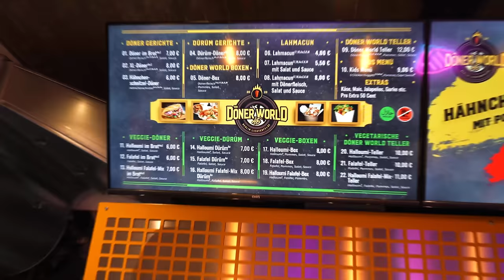ICH TESTE SAMRAS DÖNER UND SAGE IHM MEINE MEINUNG!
Der Berliner Rapper Samra hat jetzt seinen eigenen Döner-Laden! Ich habe ihn besucht und den Döner probiert - hier meine Meinung!
2x 10€ sparen mit der Uber Eats App  @UberEats
Code: Holle
Mein offizieller Zweitkanal:
Code: Holle10
Döner World
Osdorfer Str. 125, 12207 Berlin
Gute Arbeiter:
Finales Video: Filmjohann

Sound : Daniel Bernath / The Delta Mode